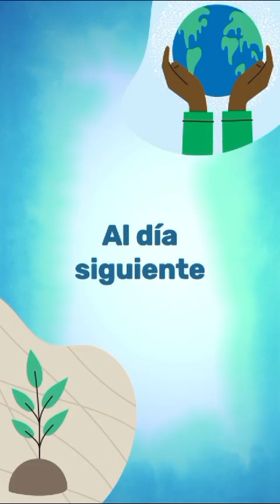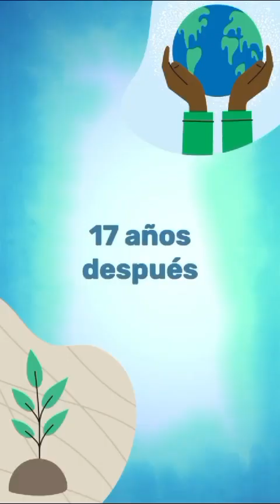Título: Importancia de la minería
Premio Nacional de Minería Escolar
Categoría: Teatro
Estudiante: Talavera López, Liam
Centro Educativo: IEP Divino Cristo Obrero
Región: Arequipa